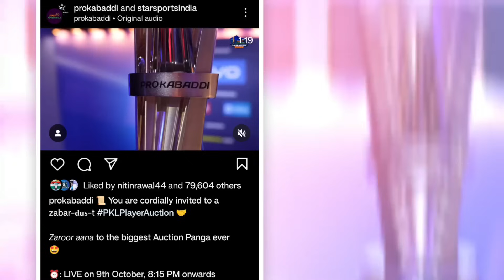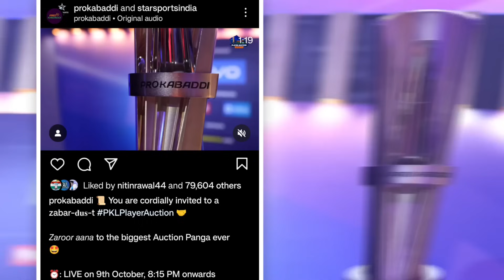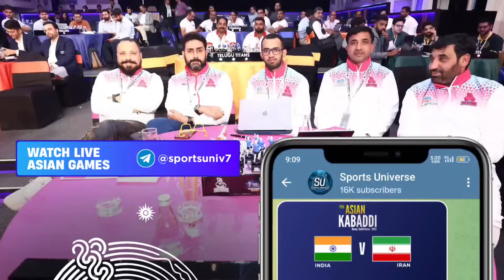Pro Kabaddi Season 10 Auction Live Streaming & Timings Confirmed | Pro Kabaddi 2023 Auction Live